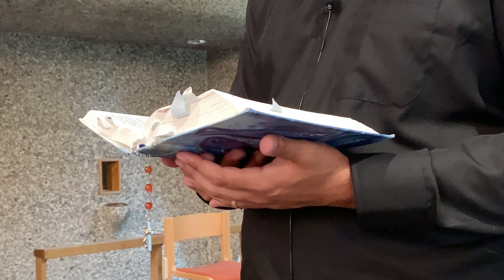Andakt från Lextorpskyrkan - 9:e söndagen efter trefaldighet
Präst: Peter Sader,

Dragspel: William Hägg,
Cajon: William Svedberg,
Orgel: Kimmo Tuomaala,

Foto & Redigering: Kimmo Tuomaala,